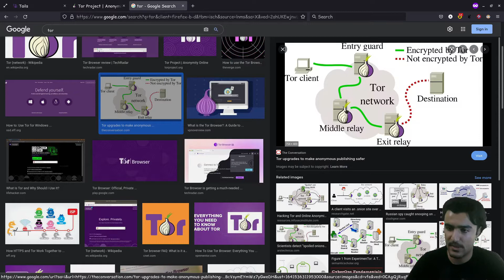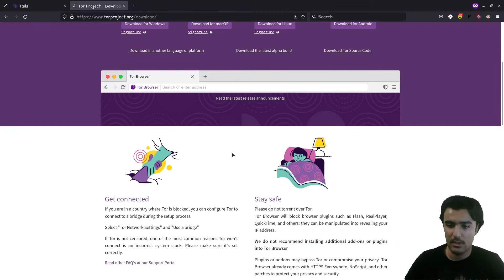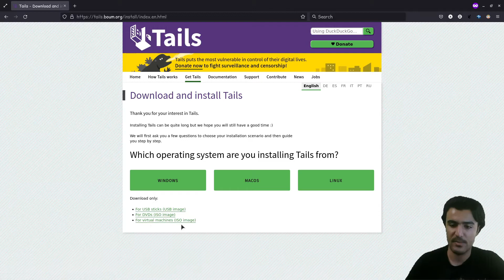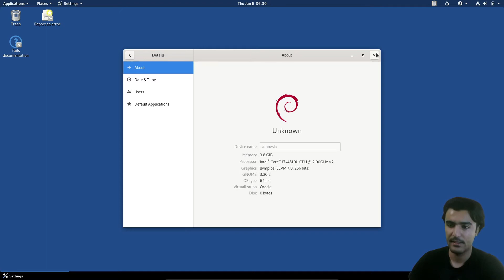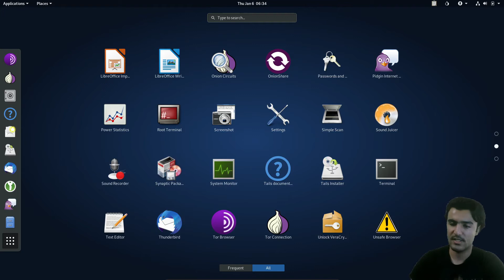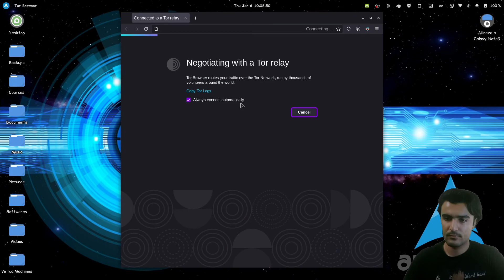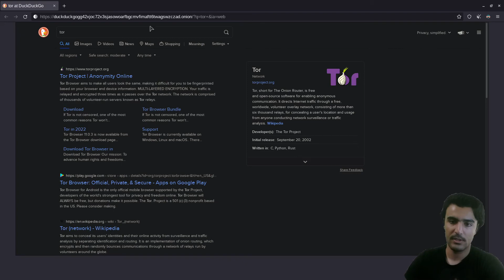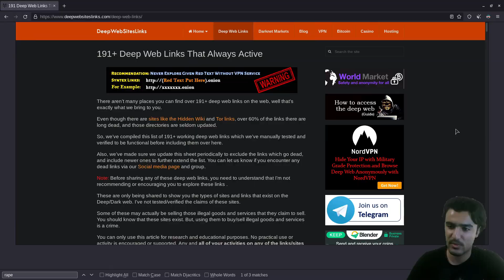دارک وب | پارت 2: تور و تیلز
خب تو ویدیو قبلی در مورد اینکه اصلا دارک وب چی هست و اینکه ارز دیجیتال چیه و چرا تو دارک وب استفاده میشه صحبت کردیم، همینطور بصورت خلاصه شبکه تور رو گفتیم؛ اینبار میخوایم شبکه تور رو یکم بازتر کنیم، سیستم عامل تیلز رو معرفی کنیم و یکم هم تو دارک وب گشت بزنیم.